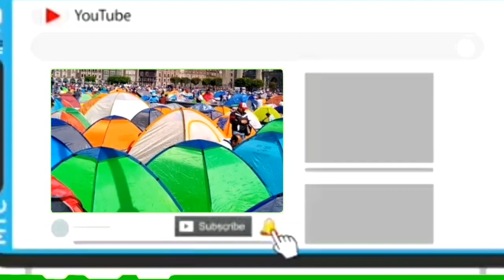El ÉPICO momento que VOLARON las Casitas de FRENAAA, todos veían SORPRENDIDOS